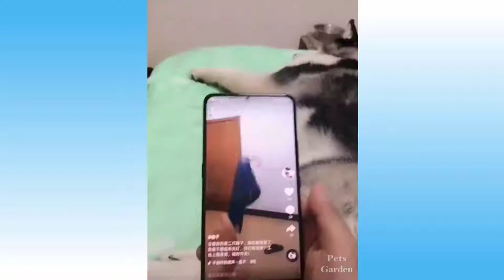Compilation of funny pets with their babies 🐕🐶😸😻